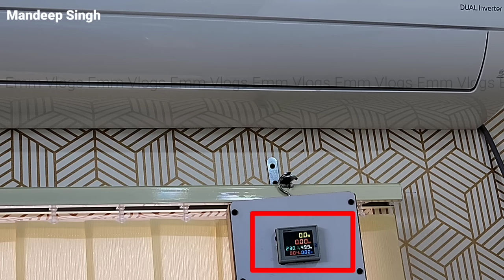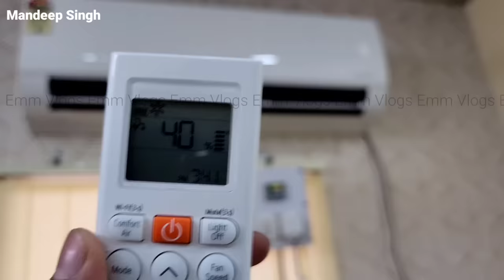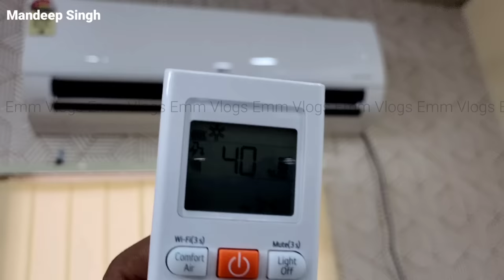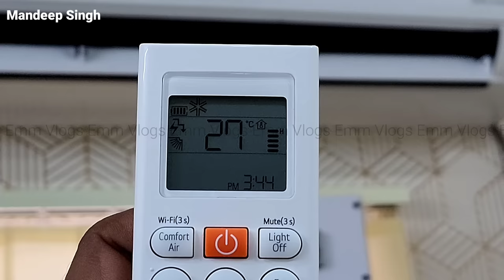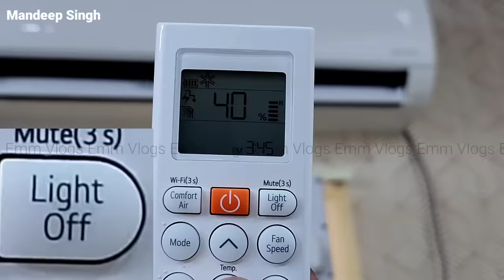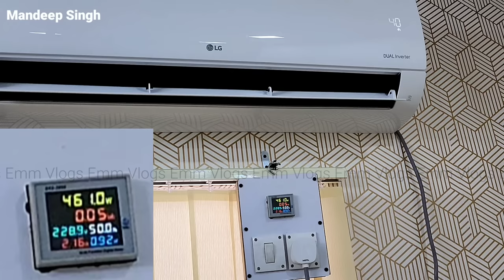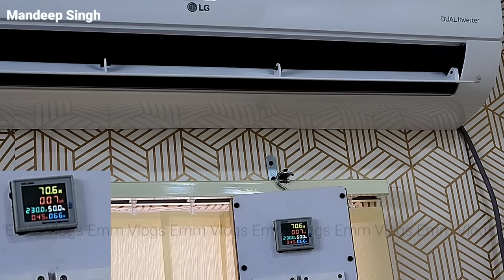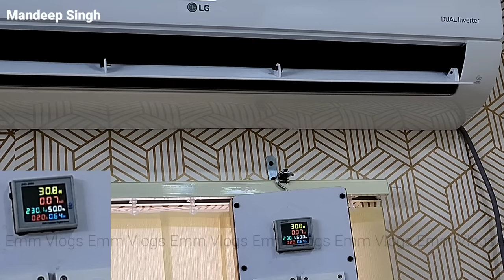LG AC Electricity Consumption at 40% Capacity || LG AC Testing Video by Emm Vlogs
This video is about the Maximum Load Testing at the 40% Minimum Tonnage of the Latest Model of LG 1.5 Ton Dual Inverter AC in INDIA. You will watch How an Inverter AC works actually at reduced capacity. It is a very useful feature for power savings while using an Air Conditioner. This latest model comes with the latest star rating label. Hope you like the information provided in this video.

Featured Product in this video -

✅ LG 1.5 Ton 4 Star AI DUAL Inverter Split AC

Best LG AC 2023 Models -

✅ LG 1.5 Ton 5 Star AI+ DUAL Inverter Wi-Fi Split AC

✅ LG 1.5 Ton 5 Star AI DUAL Inverter Split AC

✅ LG 1.5 Ton 3 Star AI DUAL Inverter Split AC

✅ LG 1 Ton 4 Star AI DUAL Inverter Split AC

✅ LG 0.8 Ton 3 Star AI DUAL Inverter Split AC

LG WINDOW AC 2023 Model -

✅ LG 1.5 Ton 5 Star DUAL Inverter Window AC

✅ LG 2 Ton 4 Star DUAL Inverter Wi-Fi Window AC

LG WINDOW AC 2022 Model -

✅ LG 1.5 Ton 5 Star DUAL Inverter Wi-Fi Window AC

✅ LG 1.5 Ton 3 Star DUAL Inverter Window AC

✅ LG 1.0 Ton 5 Star DUAL Inverter Wi-Fi Window AC

✅ Best Voltage STABILIZERS for Inverter AC